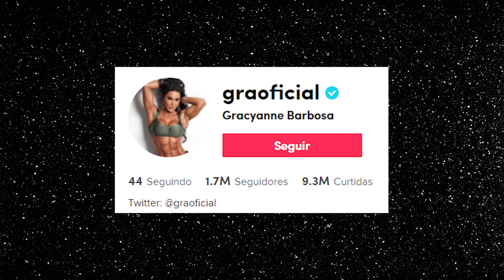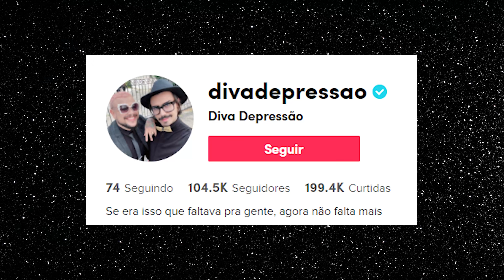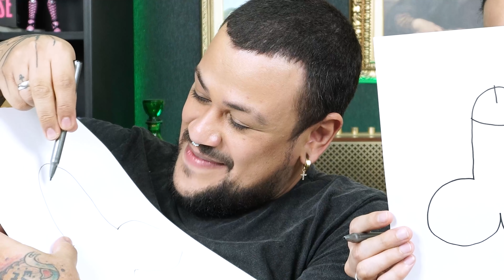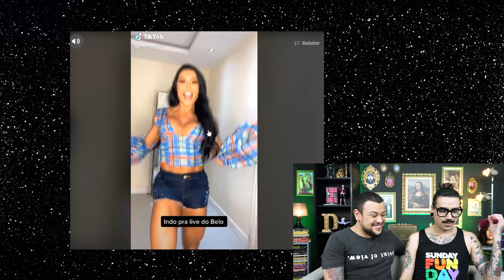XERETANDO O TIK TOK DA GRACYANNE COM O BELO | Diva Depressão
Gracyanne Barbosa e Belo são um dos nossos casais favoritos porque eles sempre entregam tudo que a gente gosta: micos, humor e simpatia! A Gracyanne agora é um ícone do TikTok e faz diversos vídeos com seu marido, desde uns fofos a outros bizarros! A gente reagiu aos melhores!